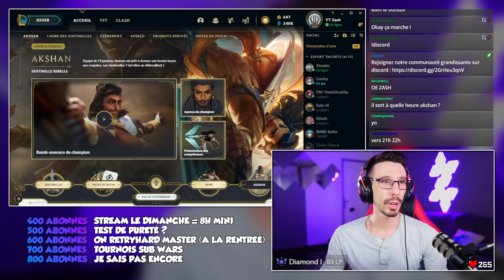Coaching sur LE perso mid le plus SOUS ESTIMÉ (et c'est pas plus mal)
Voici un coaching sur l'un des champions les plus forts et peu joué de tous, pour autant, j'vous invite à ne pas le jouer (c'est de la triche)

Lien de la game viewer + l'analyse sur la chaîne VOD